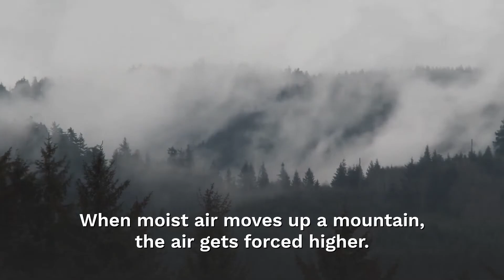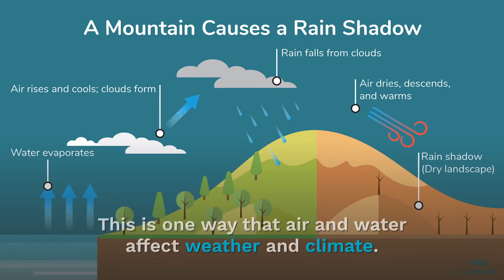What Causes a Rain Shadow? | Video by SquidBooks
See how air, water, and land cause a rain shadow.